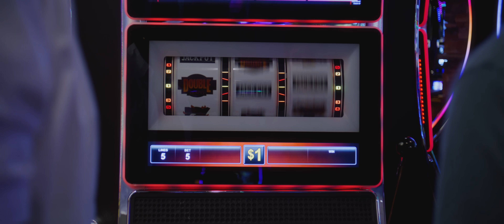The Wedding Hustler - Trailer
The Wedding Hustler is about a groom who plans a surprise wedding in the middle of the pandemic. . Sign up to get notified on the release!